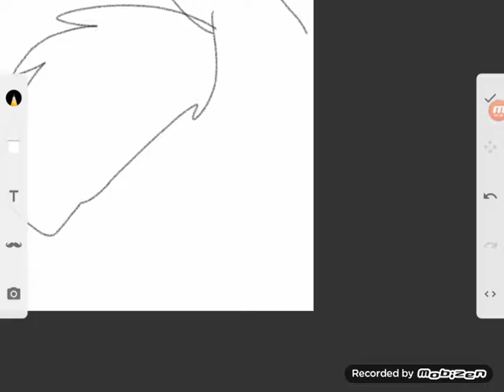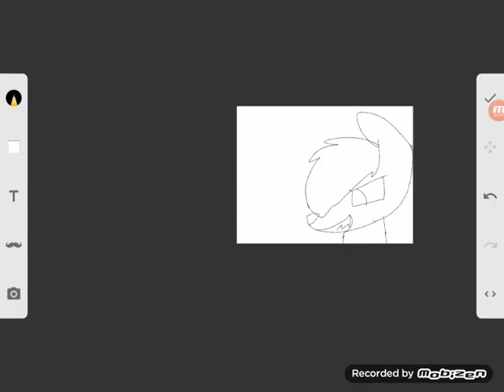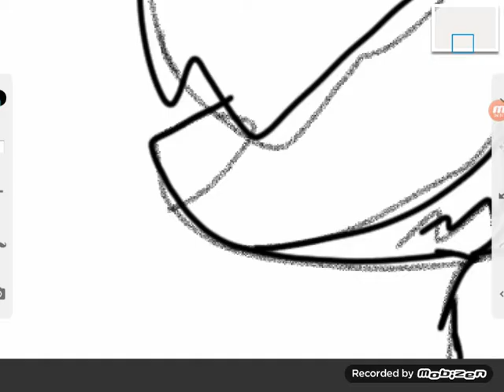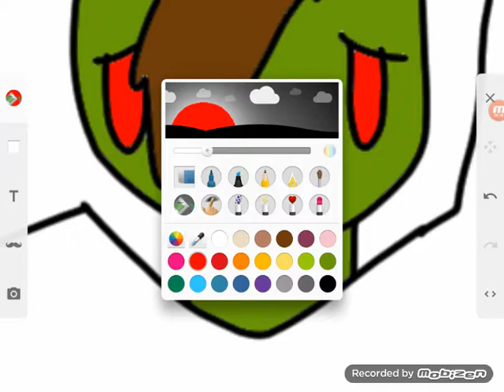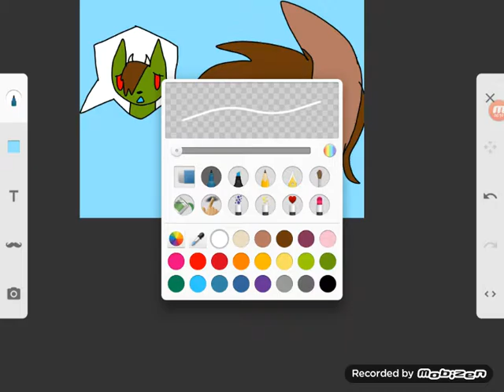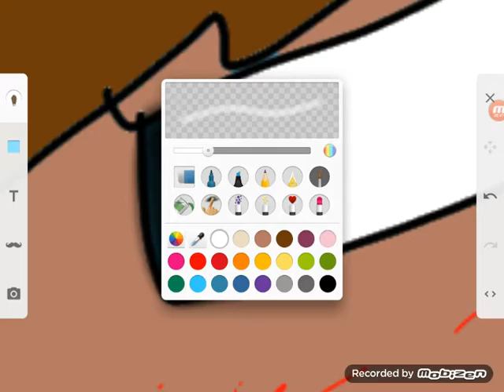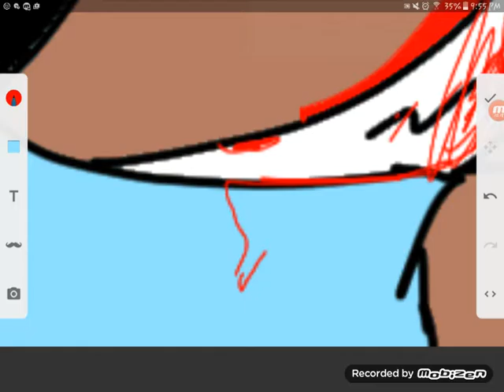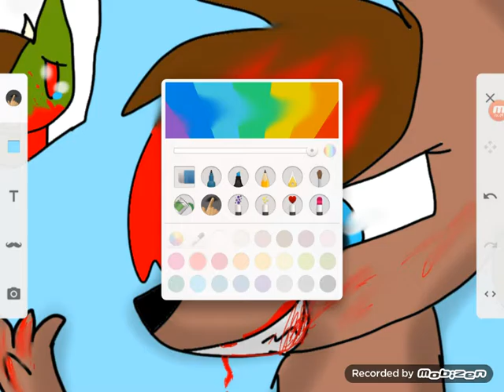Smash!(drawing)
GUESS WHO'S BACK!?meee! Sorry I left for that long.. (im too lazy to add music so I'll do it later)